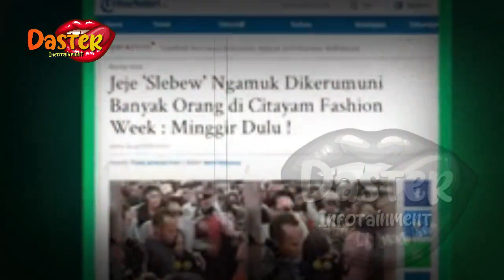VIRAL !! DETIK-DETIK JEJE SLEBEW NGAMUK, BIKIN RICUH !! HINGGA DIAMANKAN !? | gosip artis hari ini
insertlive,
insert today,
insert pagi,
insert siang,
infotainment,
indonesia,